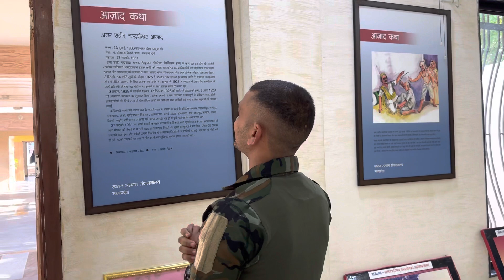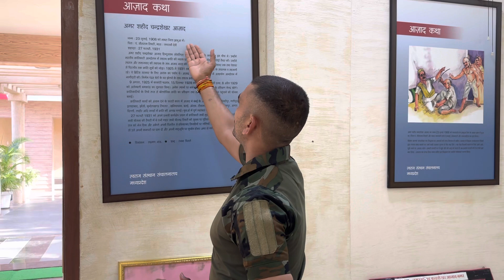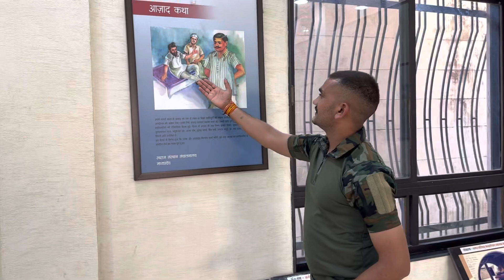वीर क्रांतिकारी चंद्रशेखर आज़ाद की कहानी एवं जन्मस्थली INDORE PHYSICAL ACADEMY